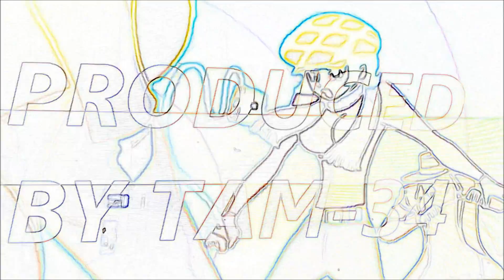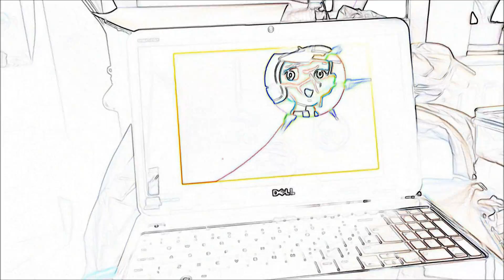s k y l a n e r a c e r s | KONBINI2004 |PROD TAM-34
Vocals: Konbini2004
Production: TAM-34
Mastering: Sixtythree666

Lyrics:

Get in loser we're going shopping
Get in the cruiser I know a highway to an island

In the sun all day
You know sometimes, you need the shade
Wide brim hats make you feel so pretty and alive again

Darlin'
Can you please?
Go in the driver's seat
I would like to drive, but I could ride all week

Shades on my eyes
So confident
I'll never be weak or cry again
Cruisin down the beach with my new friends
They say the doom 'n gloom just never ends
It depends
it depends

Red sun low in the afternoon
The mood is low
But it's never ever blue
Red sun is low in the afternoon

Life ain't she sweet?
Burn out, burn out, on the beat
Ain't no movin' me
Aint no, Aint no movin' me

Crusin down the street
Car Pa-ra-llel to the beach
Pedal on my feet and I'm tappin' on the beat
Tappin on the beat

Can't do what they tell you
Never did what they told me to
Can't do what they tell yoou

Red sun in the afternoon
But it's never blue

You can't do what they'd always tell you
Can't do what they'd always tell you